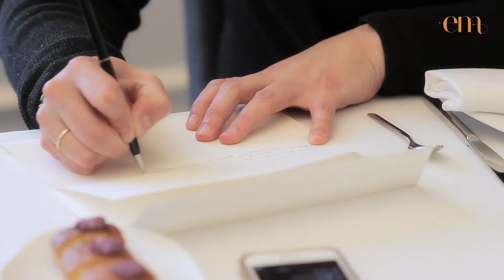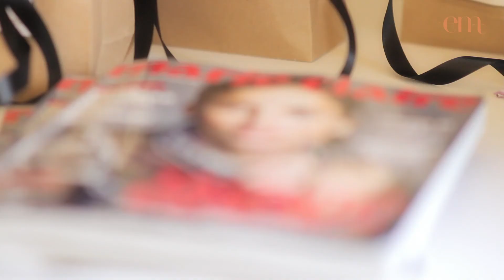TEASER ENG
All female, all leaders in their fields... They unite in a co creation project of a unique hotel in the heart of Madrid: Barcelo Emperatriz Sharing experiences and ideas of the perfect hotel inspired by the figure of the empress, Eugenia de Montijo.